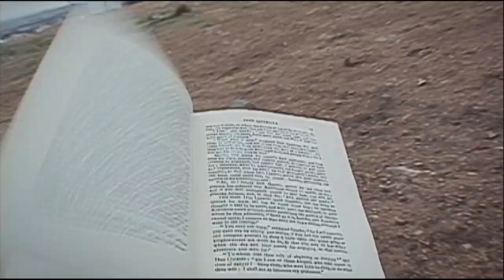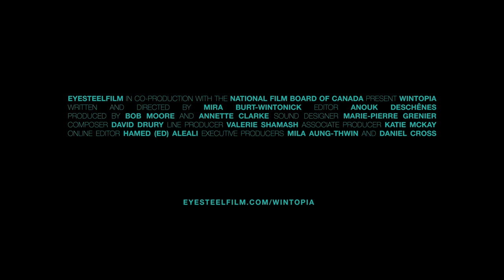WINTOPIA (Trailer 01m54s)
A box of tapes uncovered. A lifelong Utopian obsession. A daughter’s attempt to complete her father’s final film. Wintopia traces the enigmatic footsteps of renowned documentary filmmaker Peter Wintonick through the lens of his daughter, Mira, as she tries to decipher the map he has left behind. Reverberating with emotion and whimsy, the film guides us on a journey through possible worlds in pursuit of reconciliation, both between artist and family and between dreams and reality.

Directed by Mira Burt-Wintonick - 2019 | 88 min